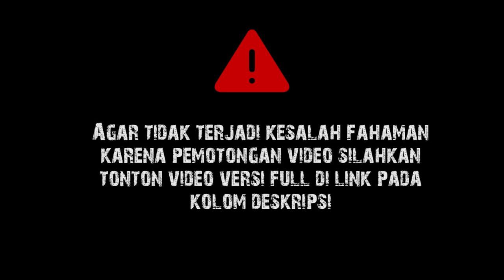Gus Baha : Anehnya Ilmu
Ngaji Gus Baha Kitab Syari'atullah Al-Kholidah Halaman 162-164 tentang ilmu hadits dan ilmu toriqoh